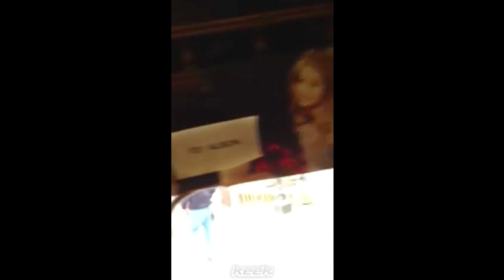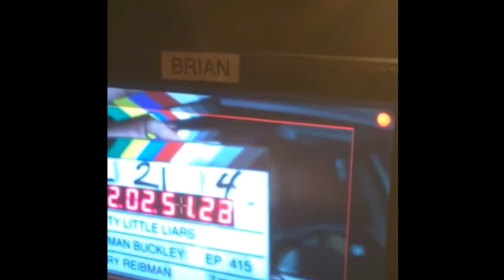Pretty Little Liars | Behind the Scenes Compilation (Part 1)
I absolutely do not own any of the clips in this video. None of these are original postings, just a compilation of multiple BTS clips from across the seasons to be enjoyed without having to search around.